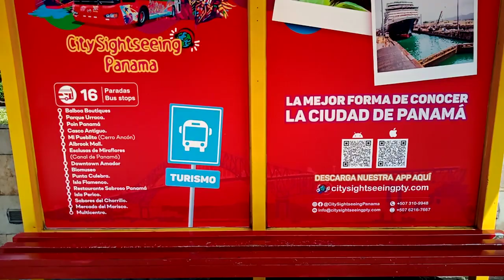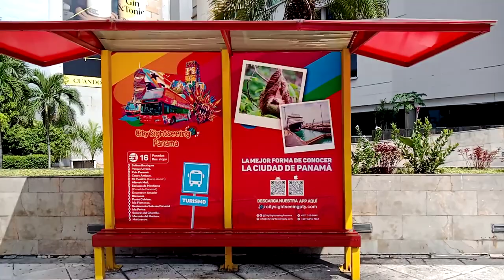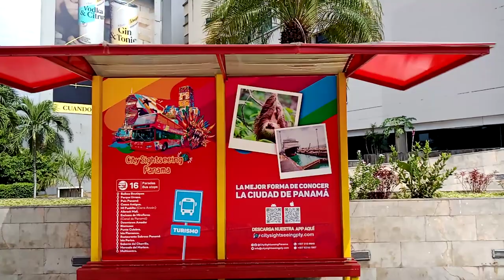“Ex MultiCentro” y “Anuncio de Bus Turístico en Panamá” Vie 12/04/2024 a las 09:56:53 a.m.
(Española)
Fecha de emisión = Viernes 12 Abril 2024 - Ciudad de Panamá / PANAMÁ.
(中文)
播放日期 = 2024年04月12日星期五 - 巴拿馬城市 / 巴拿馬.
(Français)
Date de diffusion = Vendredi 12 Avril 2024 - Ville de Panama / PANAMA.
(English)
Broadcast date = Friday 12 April 2024 - Panama City / PANAMA.
(Chữ Việt)
Ngày phát sóng = Thứ Sáu Ngày 12 Tháng 04 Năm 2024 - Thành Phố Panama / PANAMA.